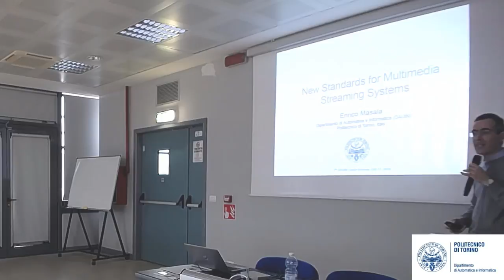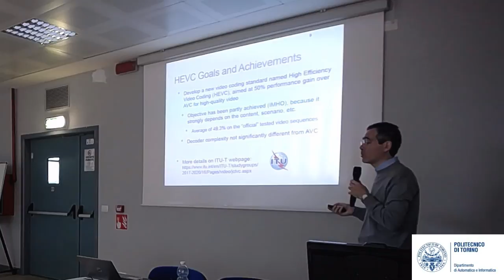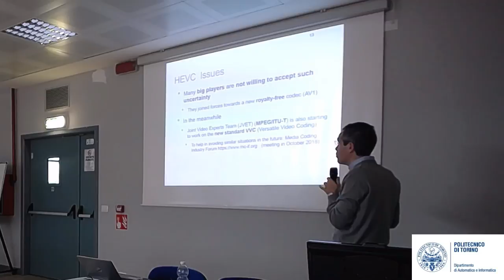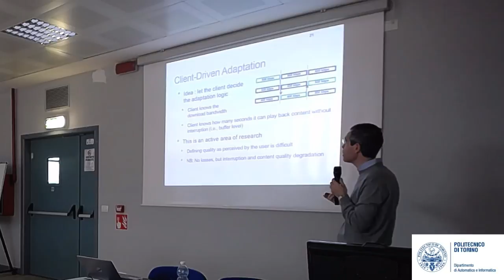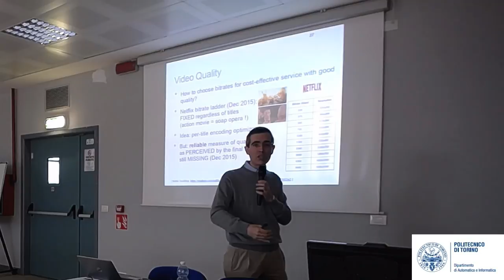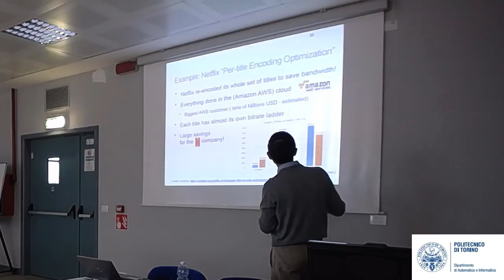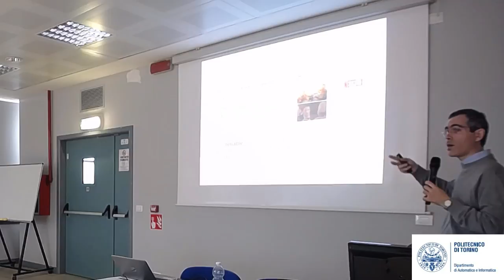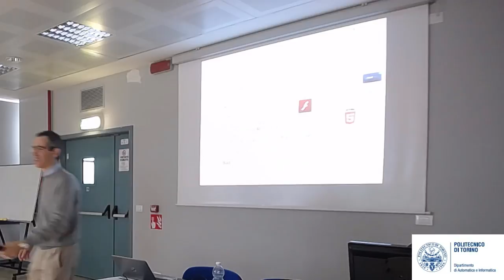7° DAUIN Lunch Seminar - New Standards for Multimedia Streaming Systems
7° DAUIN Lunch Seminar - New Standards for Multimedia Streaming Systems

Speaker: Enrico Masala

17 ottobre, 2018 ore 12.30, Sala Conferenza “Luigi Ciminiera”, DAUIN, 5° piano, Corso Castelfidardo 34/D, Torino

Digital multimedia communications are an essential part of our daily life. We interact with a large number of multimedia-capable devices every day, ranging from mobile phones to smart TV sets.
Moreover, the possibility to use new channels such as Internet pushed the development of new innovative and personalized communications services, notably including also traditional broadcast services (live TV). This revolution is made possible on one hand by the increase of the Internet bandwidth available for each user, both in the fixed and mobile scenario, and on the other hand by improved multimedia coding and communication technologies that allow systems to work even in difficult communication scenarios.
The goal of this talk is to present an overview of the current situation of the standards and technologies for on-demand video services, with particular reference to recently developed codecs and communication optimization algorithms to improve the overall system quality as perceived by the final user.
More specifically, the talk will overview video coding standards such as HEVC by MPEG but also and its royalty-free competitor AV1, the underlying principles of HTTP streaming techniques which are used almost everywhere for Internet video delivery and how perceived video quality can be evaluated in such scenarios.